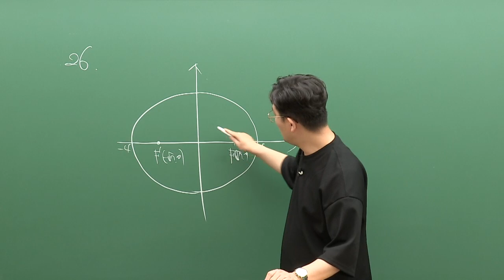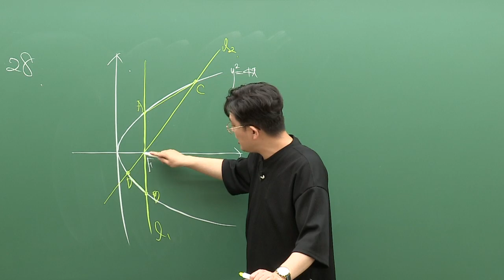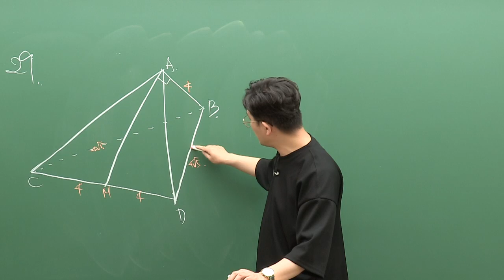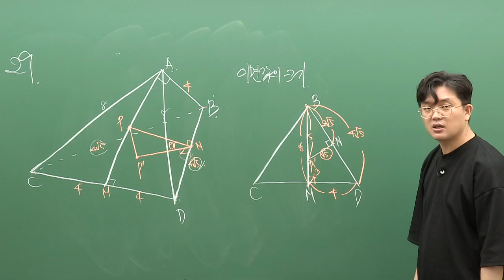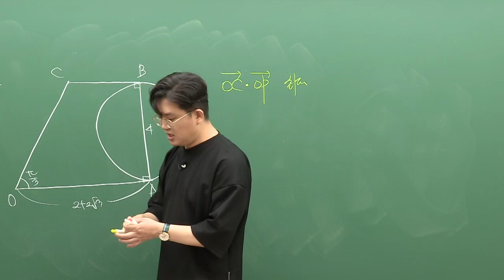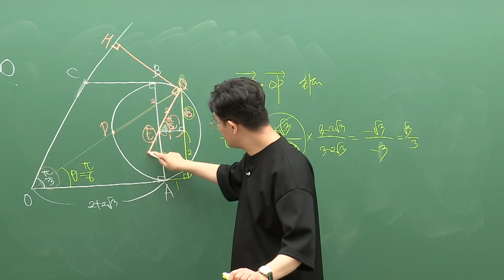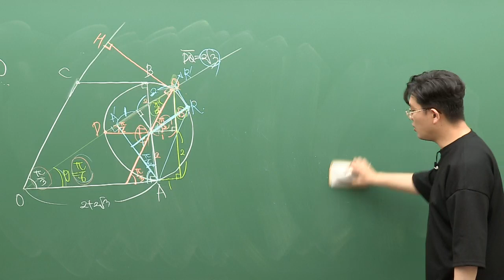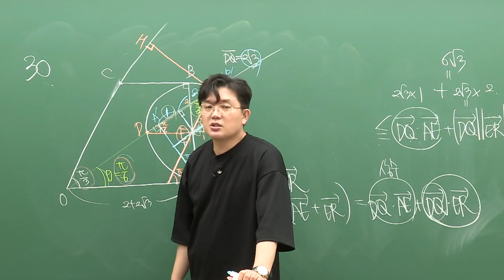[대성마이맥] 수학 정병호 - 2021년 7월 고3 인천광역시 교육청 학력평가 수학 기하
정병호 수학 - 2021년 7월 고3 인천광역시 교육청 학력평가 수학 기하